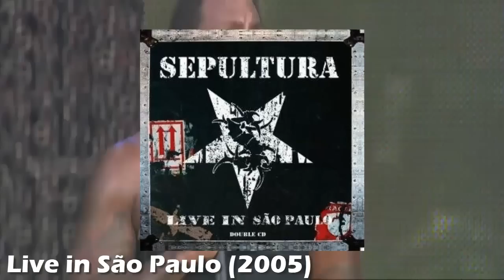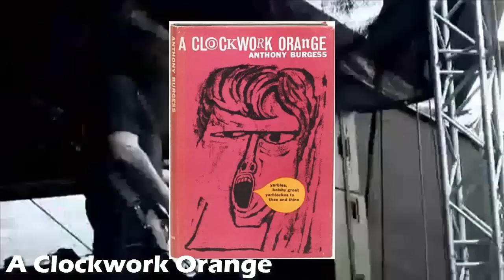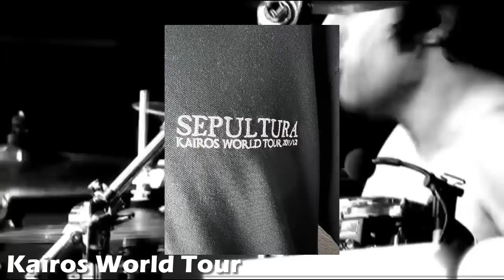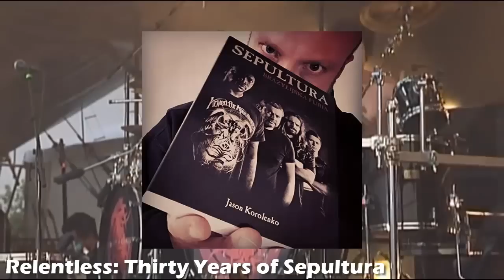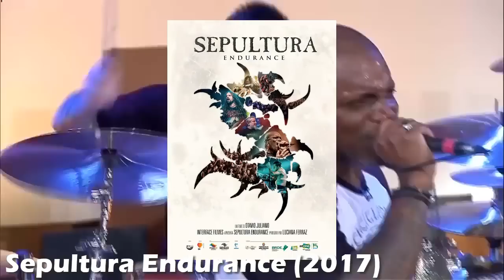La Historia De Sepultura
Sepultura es una banda brasileña de heavy metal de Belo Horizonte. Formada en 1984 por los hermanos Max e Igor Cavalera, la banda fue una fuerza importante en los géneros groove metal, thrash metal y death metal durante finales de la década de 1980 y principios de la de 1990, con sus experimentos posteriores influenciados por el metal alternativo, la música del mundo, el nu metal, el hardcore punk y el metal industrial. Sepultura también se ha considerado uno de los grupos de la segunda oleada de thrash metal desde finales de los ochenta hasta principios y mediados de los noventa.